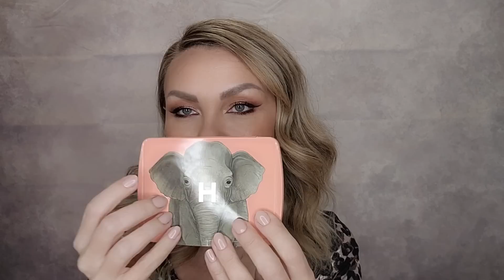Обзор новинок косметики ЛЮКС| Покупки Tom Ford, Chanel, Charlotte Tilbury, Lancôme, Hourglass...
Обзор ЛЮКСОВЫХ покупок косметики❤️. Все для макияжа лица 🤗
Tom Ford, Chanel, Charlotte Tilbury, Lancôme, Hourglass, Milk,Too Faced
Тайм-коды и список продуктов упомянутых в видео ниже⤵️

В следующем видео будет обзор только люксовых палеток теней 😃

Всем привет!)
Меня зовут Таня. Живу в Израиле. Я профессиональный визажист-стилист.
Обожаю косметику и все что с ней связано.
На этом канале я выкладываю видео о люксовой/ профессиональной косметике, а именно, обзоры косметики, фавориты и разочарования косметики. Новинки декоративной косметики. Видео с макияжами.

00:00 Приветствие
01:30 Lancôme Teint Idole Ultra Wear Care & Glow Foundation​ with Hyaluronic Acid - 230W
04:59 N°1 DE CHANEL REVITALIZING FOUNDATION - BD41
07:44  Chanel LES BEIGES Water-Fresh Complexion Touch - B30
11:05 Too Faced Born This Way Ethereal Light Smoothing Concealer - Pecan
13:16  MILK MAKEUP Future Fluid All Over Medium Coverage Hydrating Concealer - 7NW
15:30 KVD Beauty Good Apple Lightweight Full-Coverage Concealer - Medium 131
17:14 Charlotte Tilbury Beautiful Skin Medium to Full Coverage Radiant Concealer with Hyaluronic Acid - 5
20:55 NARS Summer Solstice Bronzing Collection Summer 2021 - Casino
24:42 Charlotte Tilbury Refillable Airbrush Flawless Finish Brightening Powder Fair-Medium
27:12 Charlotte Tilbury Pillow Talk Beautifying Blush and Highlighter Palette Fair/Medium
31:06  Hourglass Ambient Lighting Edit Unlocked Face Palette - Elephant
37:06 TOM FORD Shade And Illuminate Cream Contour Duo Intensity 1.0 & 2.0
43:55 TOM FORD Shade and Illuminate Highlighting Duo Peachlight/Moodlight
50:34 TOM FORD Shade & Illuminate Blush Duo 03 Peach Poison
Спасибо огромное за просмотр! ❤
Буду рада комментариям  и лайкам к этому видео! 👍

Если вам нравится мой канал, поддержите его репостами, посоветуйте подружкам, для поднятия рейтинга канала. Ведь это все мотивирует для съёмок следующих видео 🤗
Спасибо ❤️

🤍 Посредник для заказа посылок с Америки (доставка по всему миру)
🤍 Скидка £5 при регистрации по ссылке или просто указать мой код TANYA-R1P
🤍 Скидка 25% на сайте Patmcgrath (после перехода по ней нужно создать аккаунт)
🤍 Скидка 10$ на сайте Glambot (Американский сайт люксовой косметики со вторых рук, есть и новое) регистрация по ссылке

Мой туалетный столик // Организация и хранение косметики // Косметика визажиста